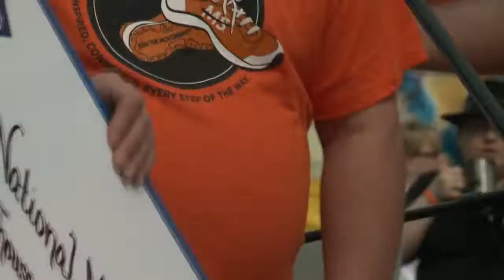Walk MS 10 p.m. 5-3-15